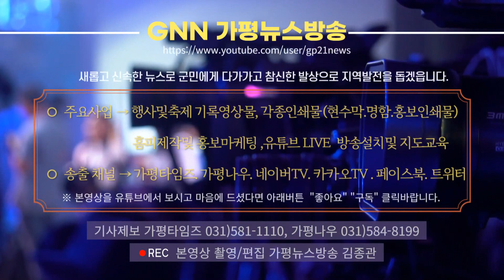청평면 주민자치회 한국무용 발표회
2023년12월 16일 오후 청평호반문화체육센타에서 열린 주민자치회 발표회 한국무용 영상(FULL)입니다

😊가평뉴스방송 후원계좌번호 : 농협 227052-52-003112  김종관